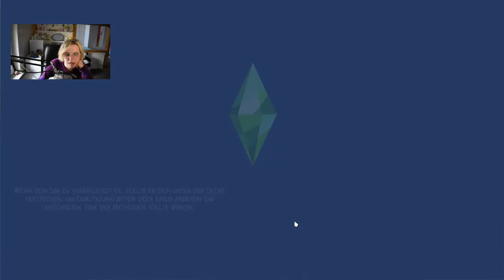Profi der Verführung 🌹❤ | Die Sims 4 100 Baby Challenge #95